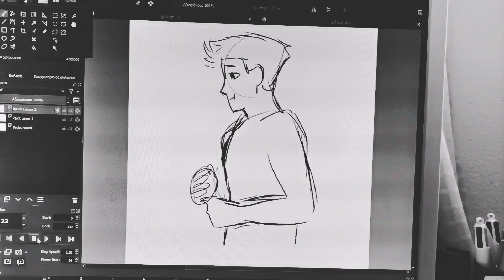Laugh animation test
A quick animation study I did. It was fun! 😆